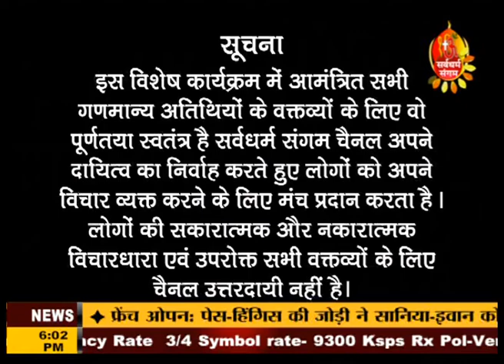Aapki Soch Aapka Najariya ( Mathura Mai Mahabharat)....Sarvdharam Sangam